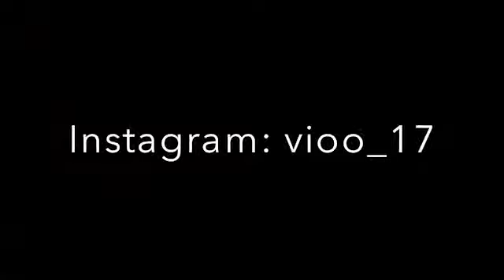OOooHHH WE LIT.